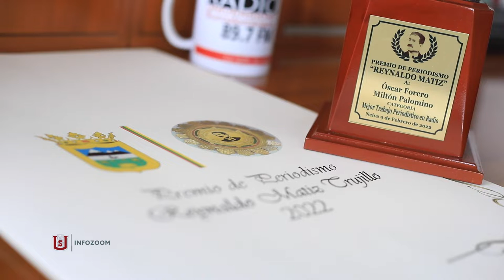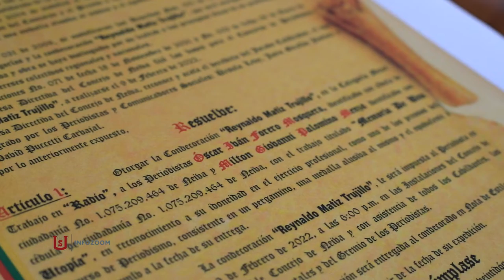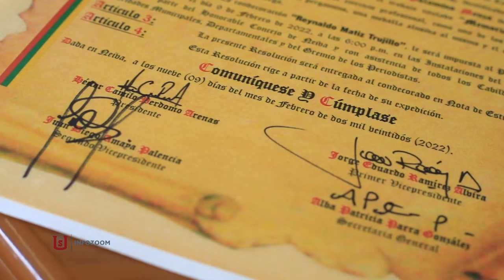PREMIO DE PERIODISMO REINALDO MATIZ PARA RADIO UNIVERSIDAD SURCOLOMBIANA 89,7FM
Radio Universidad Surcolombiana 89,7fm recibió el premio Reinaldo Matíz a mejor producción de radio por el trabajo realizado entre Oscar Forero y Milton Palomino